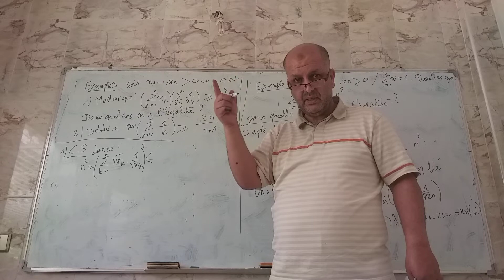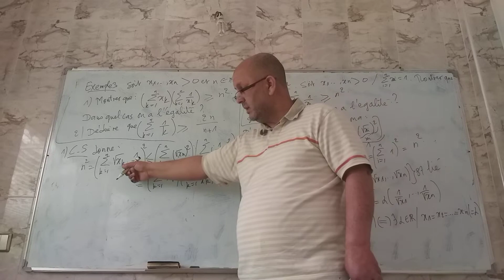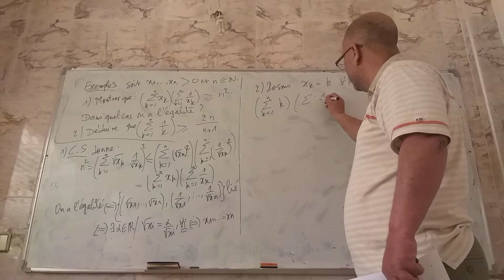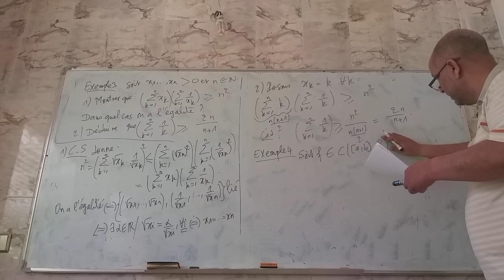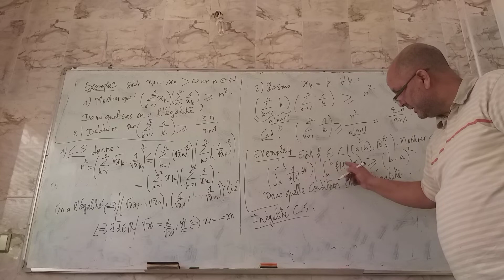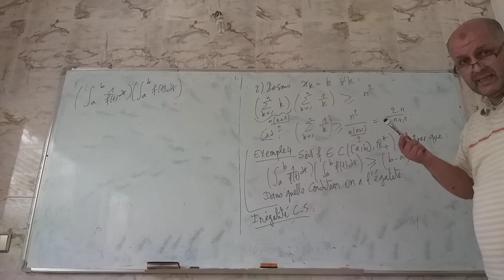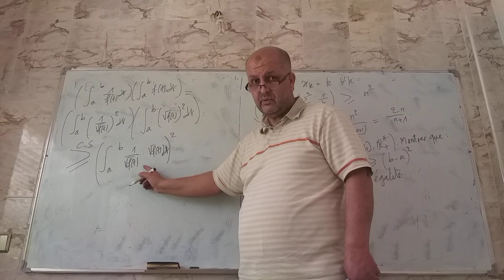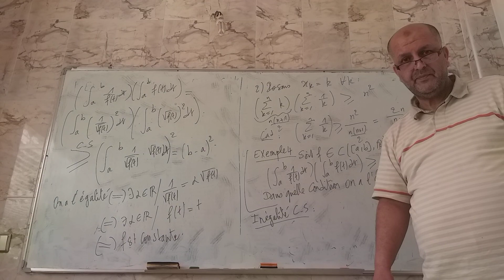Cours "inégalité de Cauchy-Schwarz" (génie civil/UEMF/CPI 2) (partie 2)